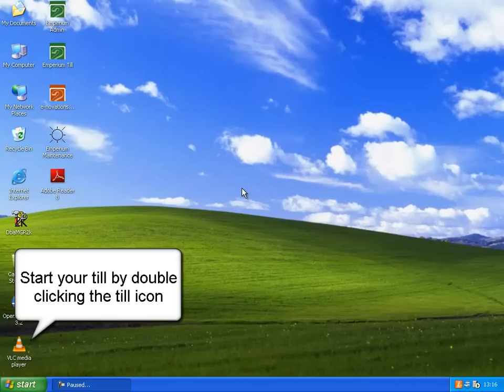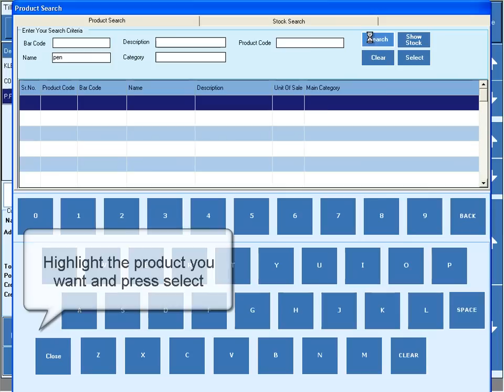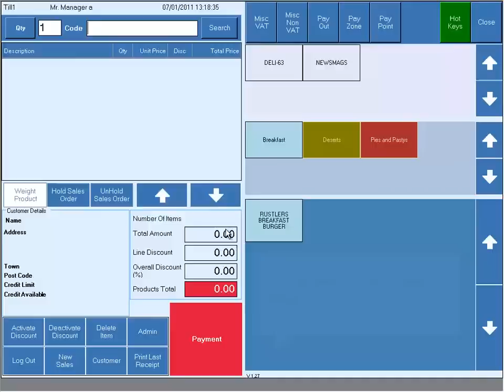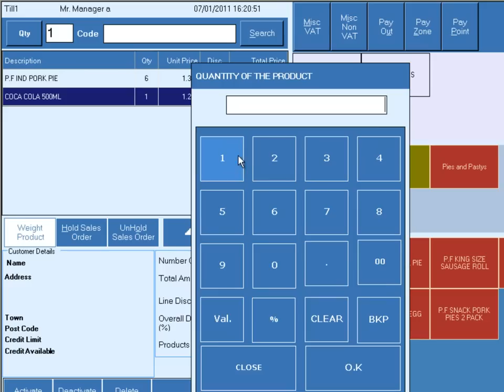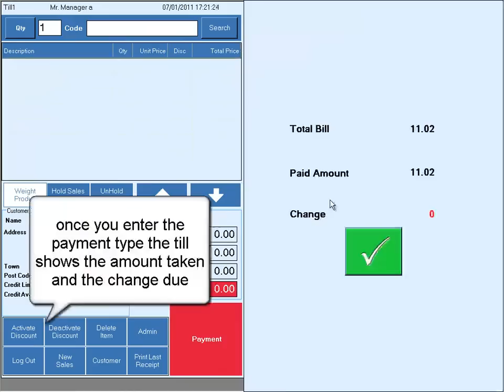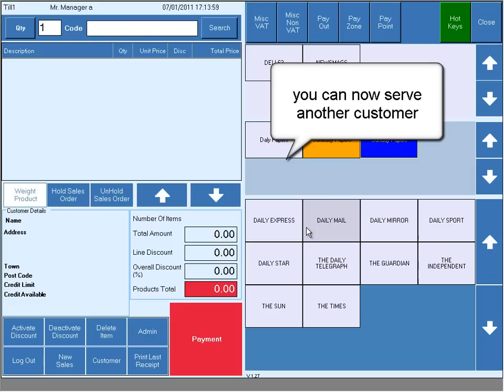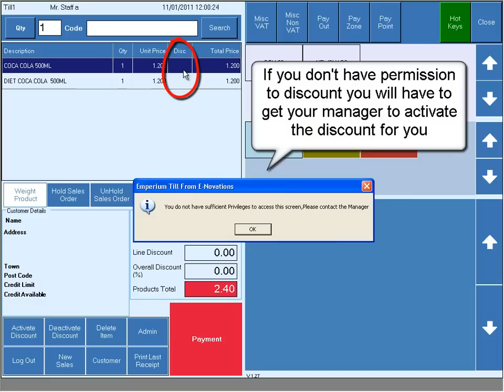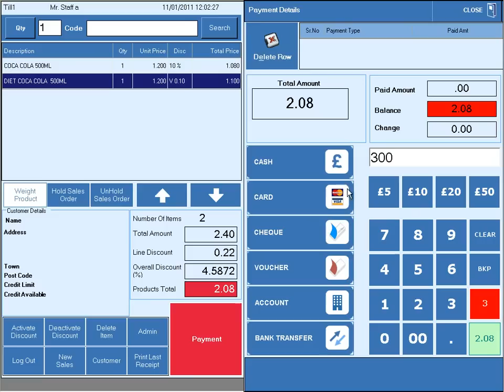Emperium Retail EPOS Basic Till Functions